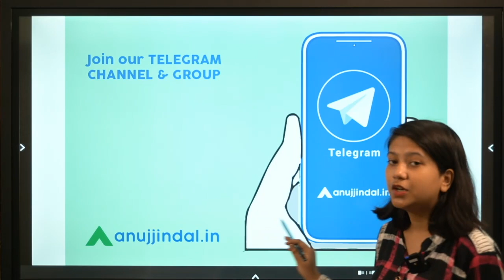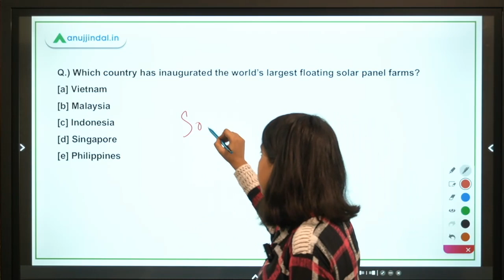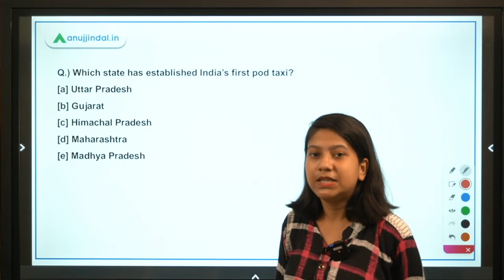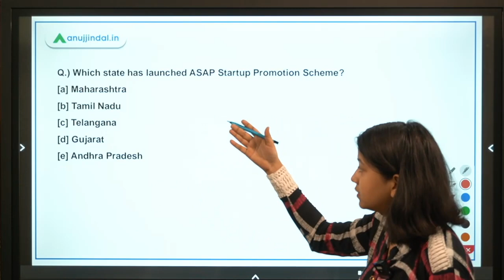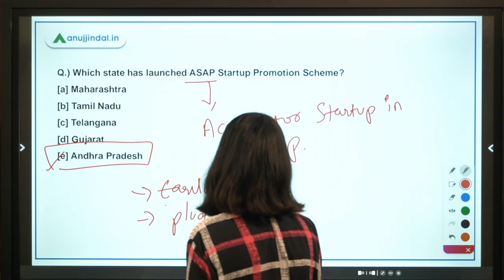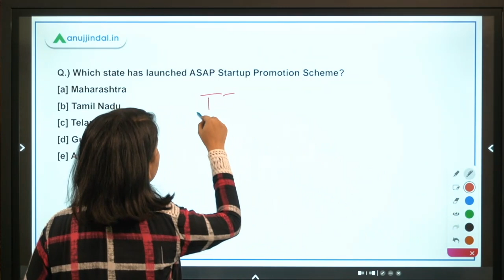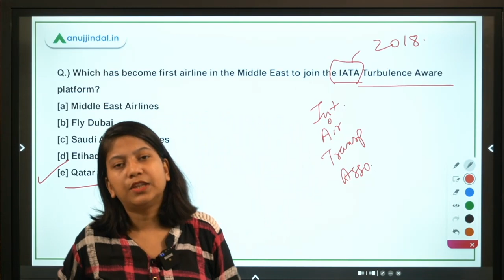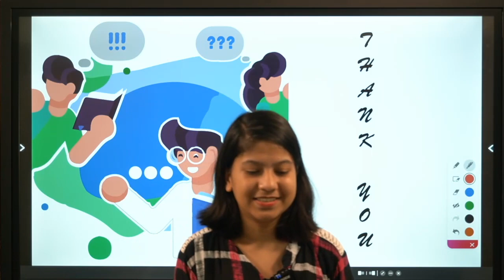RBI, SEBI & NABARD | Daily Current Affairs | Floating Solar Panel Farms | 21 July -Neha Gupta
In this video, I will be discussing the world’s largest floating solar panel farms, India's first pod taxi, campaign for folk artists, ASAP Startup Promotion Scheme, IATA Turbulence Aware Platform, Cannes Film Festival, Oscars 2021.